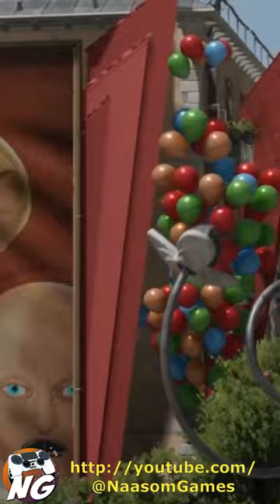Atomic Heart terá quantas horas de jogo?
Se gostar do vídeo não esqueça, por favor, de dar aquela CURTIDA e COMENTAR!

▬▬▬▬▬▬▬▬▬★ Rede Sociais ★▬▬▬▬▬▬▬▬▬

Música Intro: Demilitarized Zone (Ethan Meixsell) // Biblioteca de áudio do YouTube

Forte abraço. ¯\_(｡◕‿◕｡)_/¯